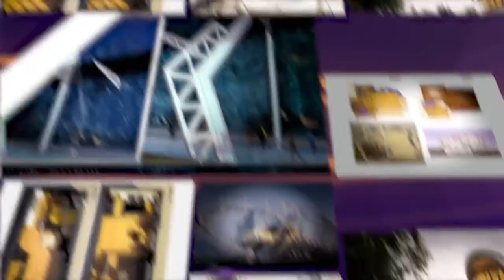Design Talk cu arh. Monica Frangulea (22 Februarie 2021)